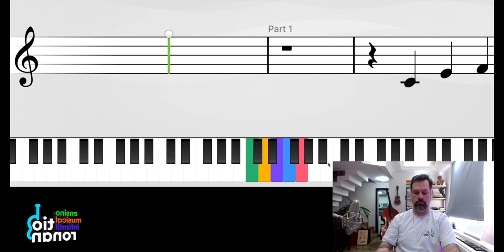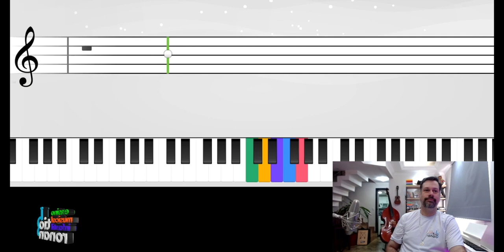When The Saints go March In - Aprenda Teclado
Video para treinamento de teclado com o Tio Ronan